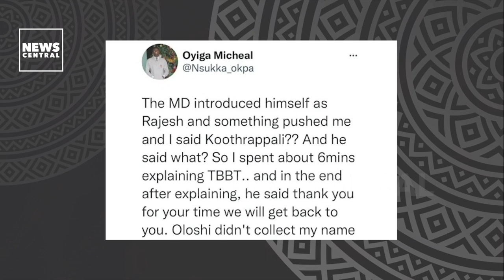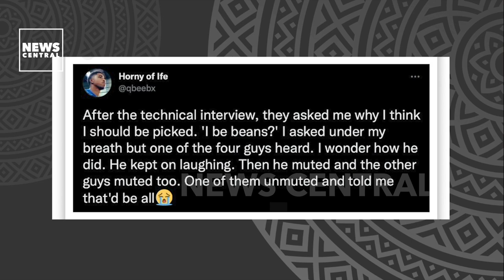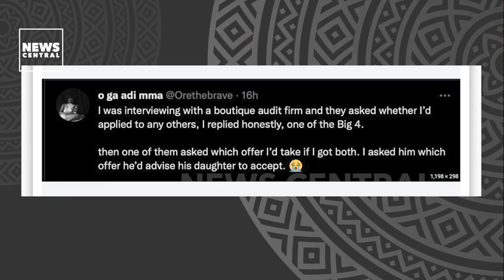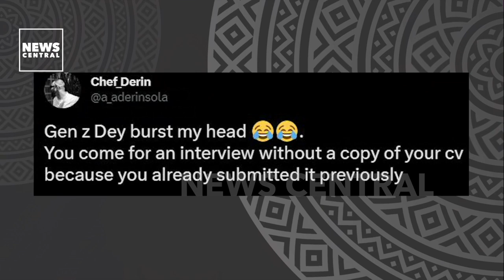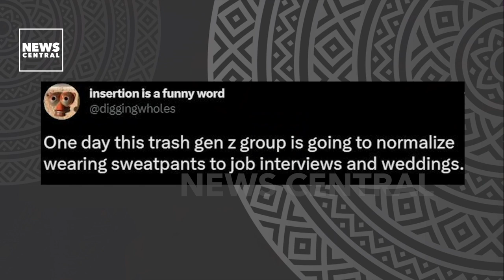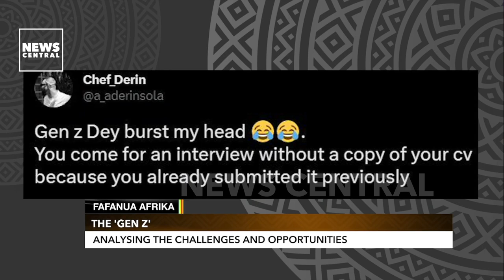Effectively Engaging The Gen 'Z', The Challenges And Opportunities | Fafanua Afrika | 3-2-23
Young people are growing increasingly aware of the options that they have. Born between 1997 and 2012, Gen Zs are the newest cohort to join the working ranks. Generation Zs are digital, with no single recollection of life without the internet, smartphones or video games. They have been exposed to the global marketplace of ideas and commerce. These workers know the possibilities are endless, and intend to make their mark.

Today on FafanuaAfrika, we discussed why Gen Zs act the way they do and what is it like recruiting them.

Anchor:
Blessings Mosugu

Guests:
Uke Enun - Co-founder/CEO, GoNomad Africa
Esther Airemionkhale - Educationist
Adebanke Aderibigbe - Human Resources Professional